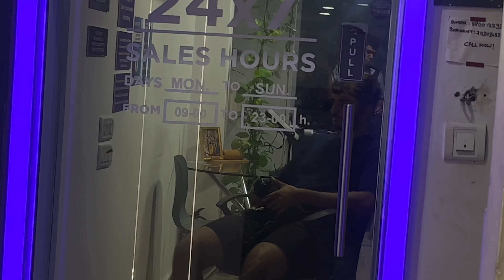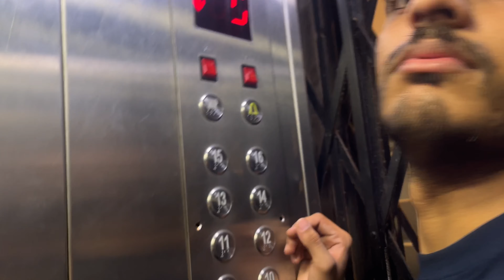Leg diwas….💔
Hehe